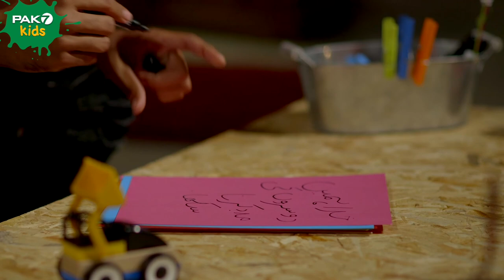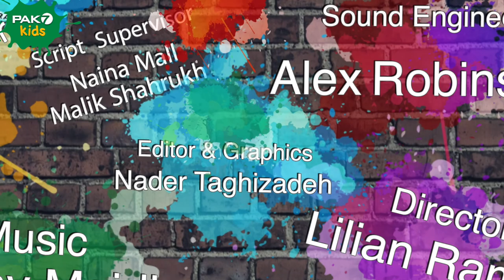Yesu Ki Tamseelien (1)یسوع کی تمثیلیں - Episode 7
Dostoon, Sam kay saath Bible may likhi Yesu ki kahaniyoon ko sekhien! Is kist may seekhien nechay di kahaniyoon ko!
! دوستو، سیم کے ساتھ بائبل میں لِکھی ہوئی یسوع کی کہانیوں کو سیکھیں! اس قِسط میں سیکھیں نیچے دی کہانیوں کو

1. Achay Chawahay Ki Tamseel. Yohuna 10:1-21
اچھے چروائے کی تمثیل ۔ یوحنا 1:10-21

2. Beej Bonay Walay Ki Tamseel. Matti 13:1-9, Markas 4:1-9, Luka 8:4-8
بیج بونے والے کی تمثیل۔ متی 1:13-9، مرقس 1:4-9، لوقا 4:8-8

3. Jangli Pauday, Rie Kay Danday, Khamir Ki Roti Ki Tamseelien. Matti 13:1-43
جنگلی پودے ،رائی کے دانوں , خمیر کی روٹی کی تمثیلیں۔ متی 1:13-43

4. Asman Ki Badshahat Ki Tamseel. Matti 13:44
آسمان کی بادشاہت کی تمثیل۔ متی 44:13

5. Naik Samri Ki Tamseel. Luka 10:25:37
نیک سامری کی تمثیل ۔لوقا 25:10-37

6. Na-insaf Naukar Ki Tamseel.  Luka 16:1-13
 نا انصاف نوکر کی تمثیل لوقا 1:16-13